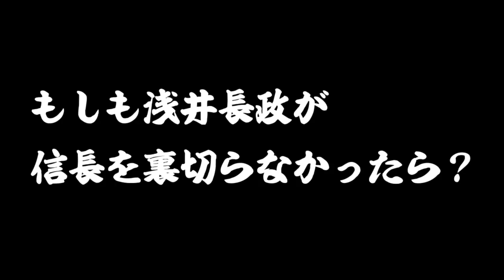もしも浅井長政が信長を裏切らなかったら？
今回の歴史じっくり紀行は、『もしも浅井長政が信長を裏切らなかったら？』について紹介していこうと思います。

~目次~
0:00 オープニング
0:51 信長の盟友・浅井長政
5:06 運命の朝倉攻め…長政はどうする？
9:48 赤尾清綱との対決
13:16 そして運命の本能寺の変へ…そのとき長政は？
16:38 浅井氏のその後はどうなる！？

~関連動画~
遠藤直経　主君に策を何度却下されても…尽くし続けた浅井氏屈指の忠義の士

Geneast - 投稿者自身による著作物, CC 表示-継承 3.0,

Taka1 - 投稿者自身による著作物, CC 表示-継承 4.0,

Corpse Reviver - 投稿者自身による著作物, CC 表示 3.0,